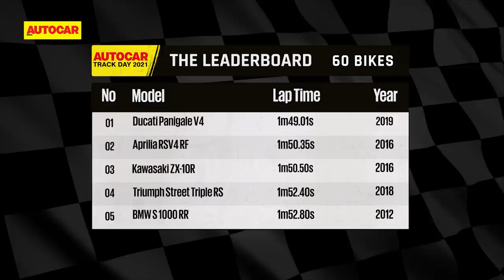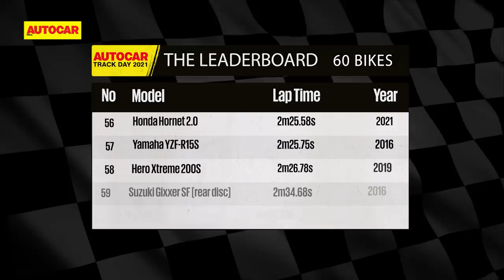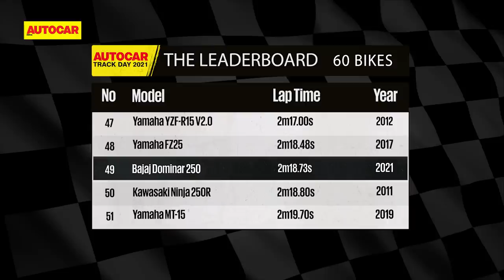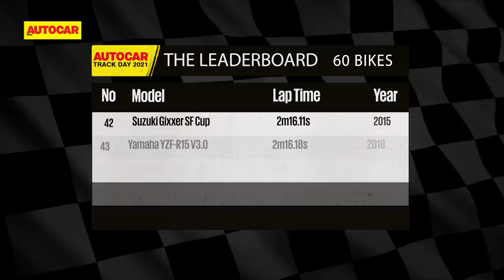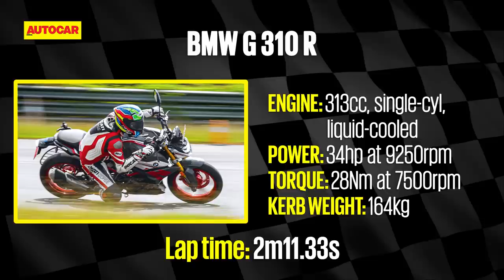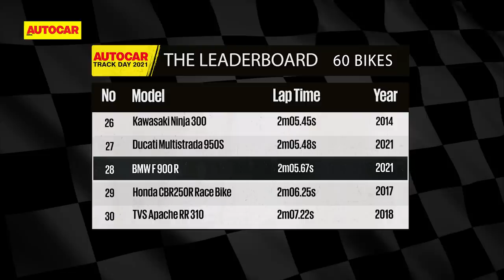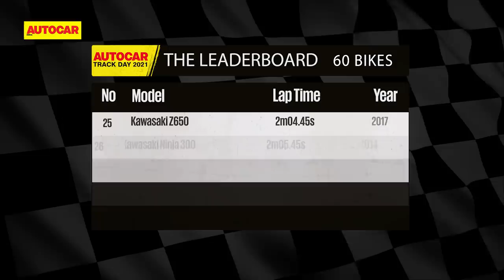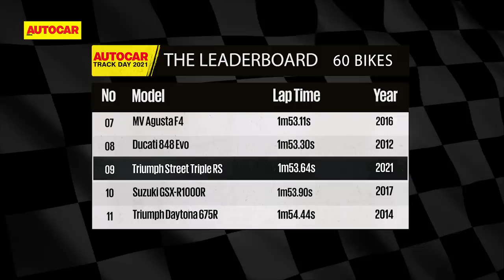Most fun bikes on track with Rajini Krishnan | Track Day 2021 | Autocar India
We're back at the Madras Motor Race Track with the most fun bikes (and electric scooter!) of 2020. Race ace Rajini Krishnan is the man under the racing suit. Let the lap times roll in at Autocar Track Day 2021!

0:00 - Introduction
0:49 - Rajini Krishnan
1:19 - The class of 2020
1:31 - Ather 450X
2:34 - Honda Hornet 2.0
3:34 - Bajaj Dominar 250
4:28 - Suzuki Gixxeer SF250
5:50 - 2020 BMW G 310 R
7:01 - BMW F 900 R
8:19 - Ducati Multistrada 950S
9:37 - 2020 Triumph Street Triple RS
10:54 - Ducati Panigale V2
12:10 - Bump ahead